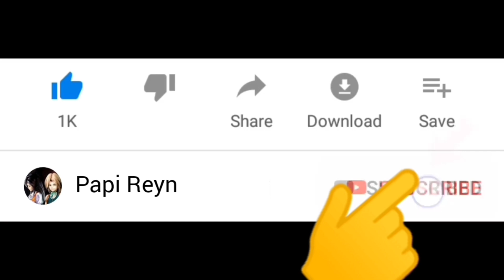Ayam Sultan naik Helikopter dan Pesawat Terbang | Chicken Gunner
Selamat datang di channel Papi Reyn. Kali ini kita mau main game Ayam Sultan naik Helikopter dan Pesawat Terbang, chicken gunner.. Seru guys !

Warm regards,

Papi Reyn